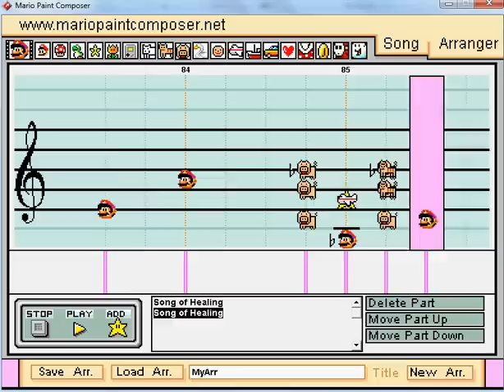Song of Healing - Legend of Zelda: Majora's Mask - Mario Paint Composer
Interested in Mario Paint Composer or Super Mario Paint? Then join the Mario Paint Hangout Community Discord!
 --PLEASE READ. IF YOU DON'T, AND ASK A QUESTION I ANSWER IN HERE, I WILL REPLY WITH "Description, Please."--

Okay, so Kirby actually uploads something for once, hm? Alright then. So, this time, I'm going to EXPLAIN why the sounds are different.

Now, most peoples' Mario Paint Composer Songs sound sort of like this; (note, extremely early composition remade solely for purposes like this.) However, I used a CUSTOM soundfont composed of two other soundfonts. Those being Cat333Pokemon's Symphony Soundfont (for the notes with Pigs, Dogs, and Cats and VolcanBrimstone's Rock Orchestra Soundfont (for Mario, Star and Plane The end result sounds like the video you just saw.

Now, the notes may not be exactly the same (Mario and Star are still Piano, Plane is still Violin, however Cat is Cello instead of Dog, Dog is a lower variation on the Cello sound, and the Pig is what was used as the symphony's Violin,) but the intent was still there.

And yes, it is still Ctrl + Click to add flats, and Shift + Click to add sharps. And hey, if ya like, maybe toss a coin my way so I can keep making stuff.